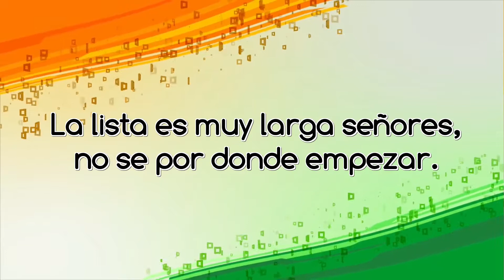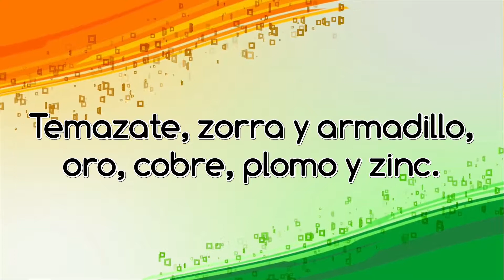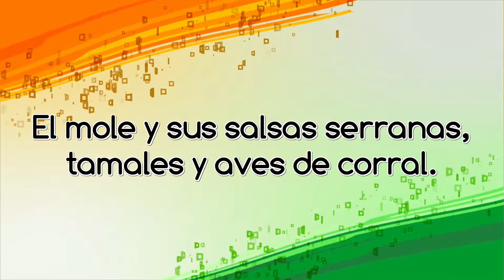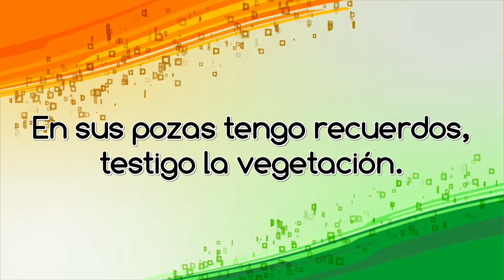TETELES DE ÁVILA CASTILLO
Letra y música Christian Castañeda.
Interpretación: Arturo Munguía